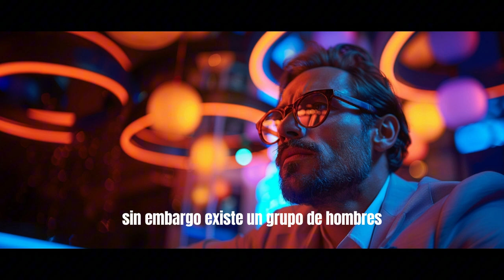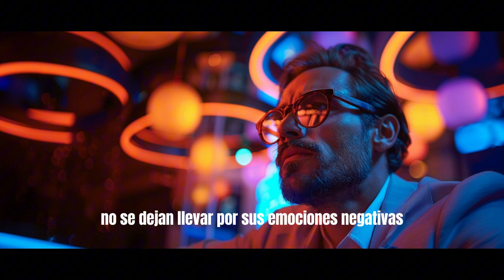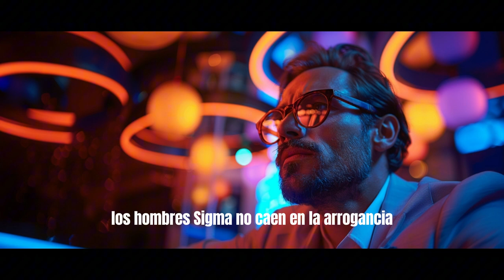10 ASPECTOS ESTOICOS DE LOS HOMBRES SIGMA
Sumérgete en este video en el que profundizaremos en la figura del Hombre Sigma y cómo su estilo de vida se basa en la filosofía estóica. Conoce los 10 rasgos clave que les distinguen y aprenderás sobre su enfoque único y autónomo hacia la vida.

LOS COMENTARIOS SERÁN MÁS VALORADOS AÚN, POR  QUE APRENDERÉ Y MEJORARÉ CON VUESTRO FEEDBACK